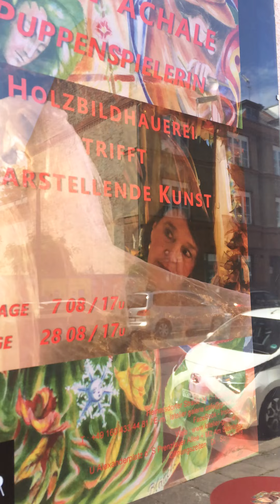Vera Pachale at L'ATELIER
To celebrate her 50th stage anniversary, Vera Pachale exhibits and sales part of her unique collection of puppets at L'Atelier in Berlin.